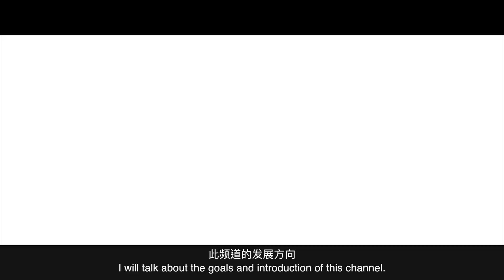『幣藏那些事』頻道介紹及錢幣收藏簡介 My channel introduction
錢幣收藏相關影片製作已經籌備至少兩年了，今天終於準備好上傳與大家見面，今後每週六上午會更新新影片，對於錢幣收藏相關有興趣的朋友可以訂閱我的頻道，因為涉及太多專業知識也歡迎專家們留言區指正我一起學習。

幣藏那些事其他平台及評論可點擊下方